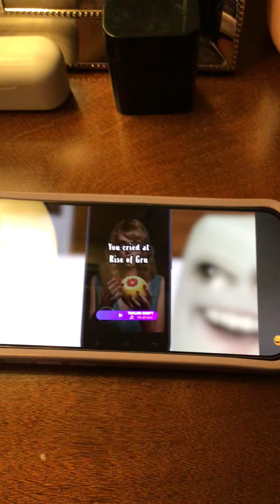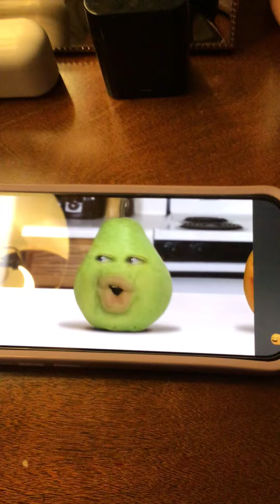September 16, 2024